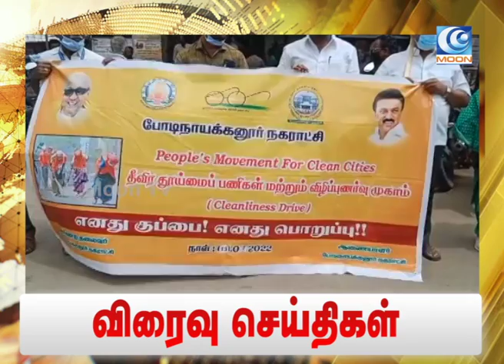உங்கள் ஊர் செய்திகள் நம்ம மூன் டிவியில் விரைவு செய்திகளாக - (அனைத்து மாவட்ட செய்திகள்) 13.7.22..